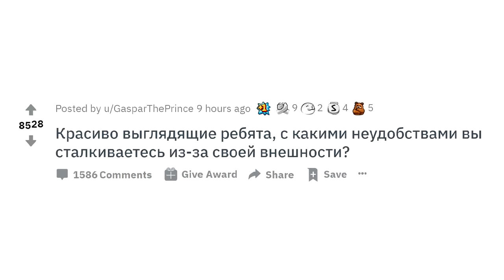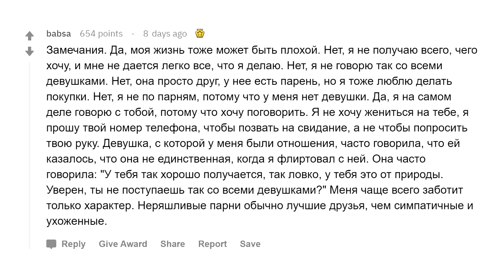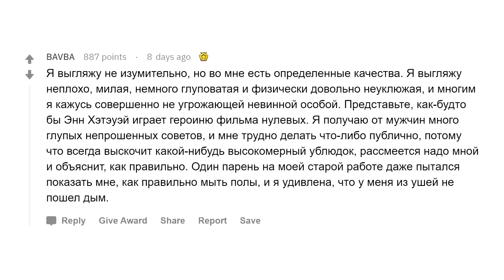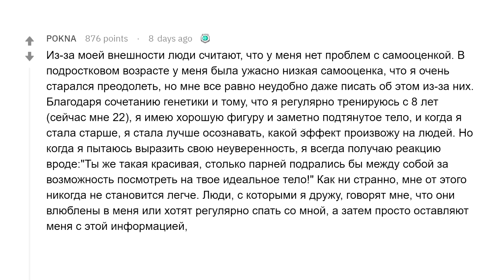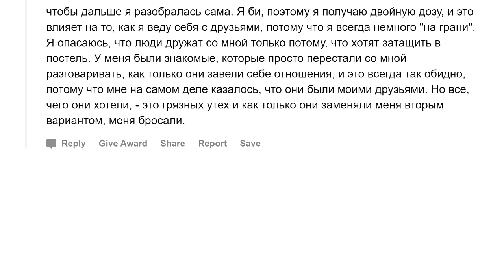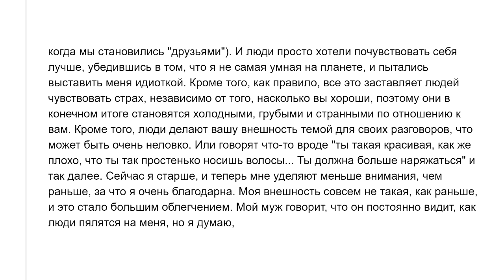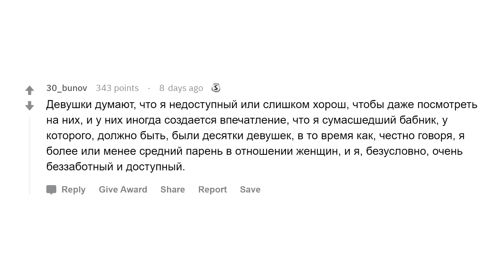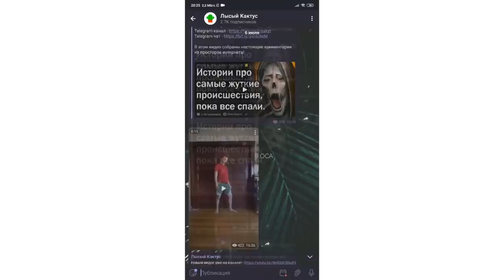Недостатки красивых людей